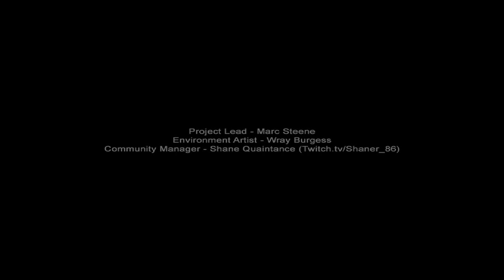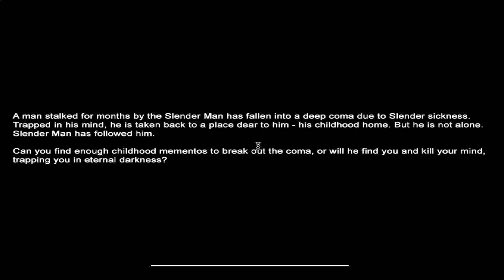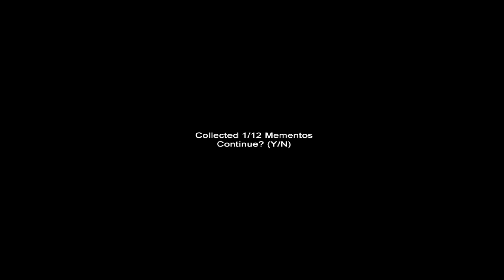Slenderman's Mansion (Map 4)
Slenderman doesn't allow uninvited guests into his Mansion, can I find my mementos and escape without upsetting him?